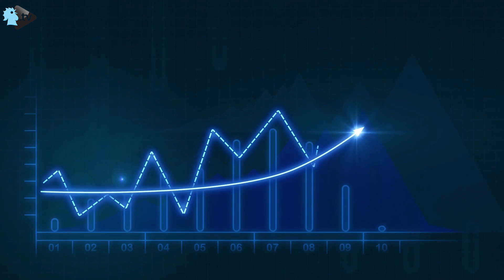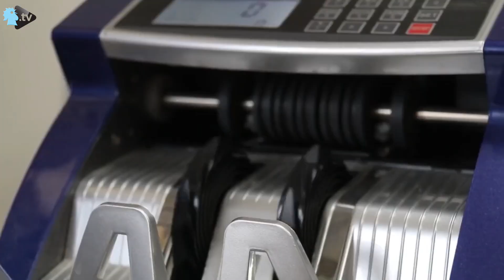تحديات سياسية واقتصادية متوقعة لسنة 2022 في لبنان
سنة تكريس الإنهيار وإنحلال الدولة.
قراءة مع الكاتبة في جريدة النهار سابين عويس.